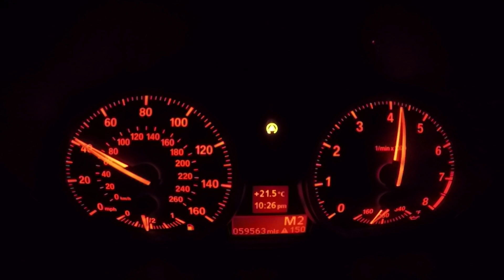xHP 135i/335i/535i Stage 3 Map Pack Update V1.2/V2.2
On May 10th we will release our updated Stage 3 files for all supported N54/N55 vehicles. Experience even quicker shifts and intense throttle blips on downshifts.